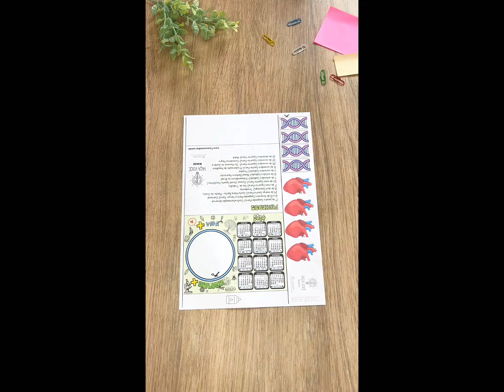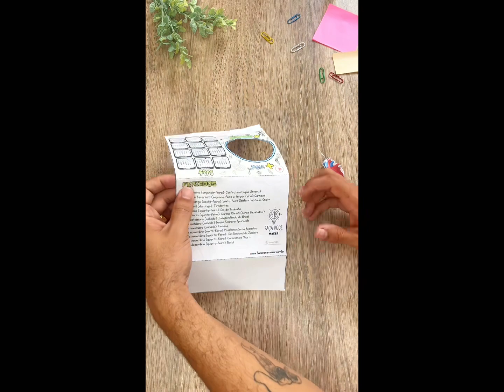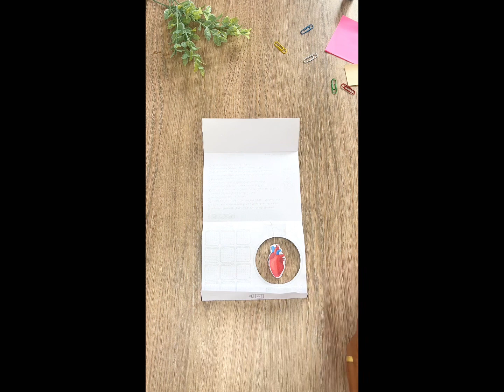Calendário volta as aulas